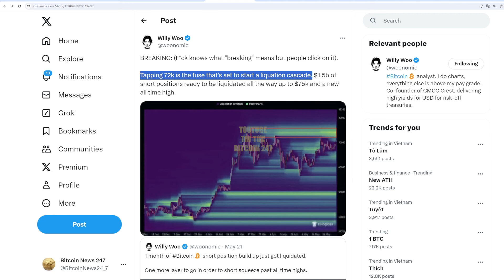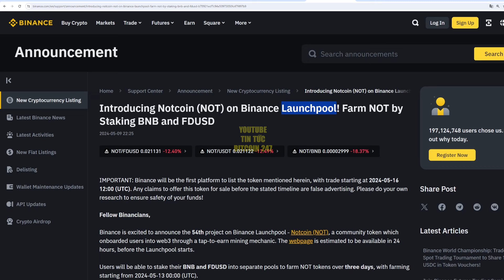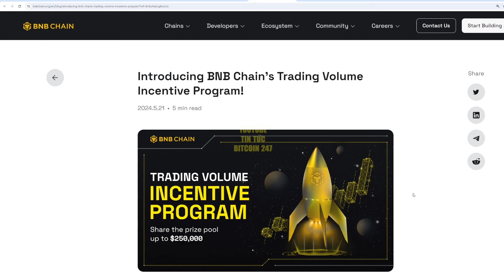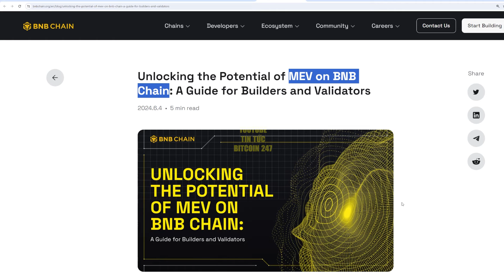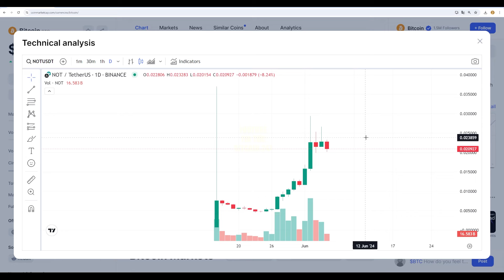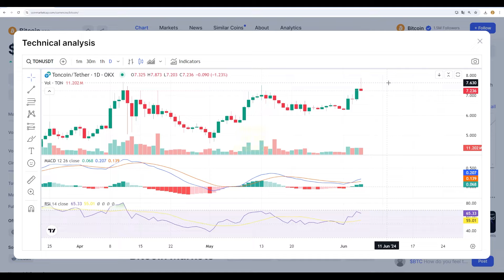6 yếu tố thúc đẩy BNB lên mức ATH, TON là đồng coin được ưa chuộng nhất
➥ Tin tức Bitcoin hôm nay ngày 5/6: Theo nhà phân tích Willy Woo, việc đạt mức 72.000 USD sẽ gây ra làn sóng thanh lý hàng loạt, mở đường cho những mức cao mới mọi thời đại.